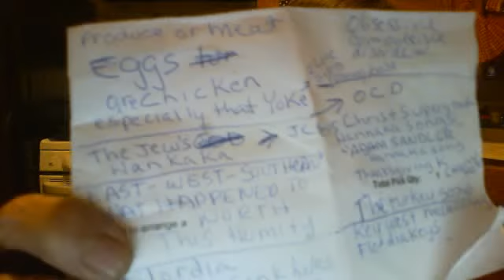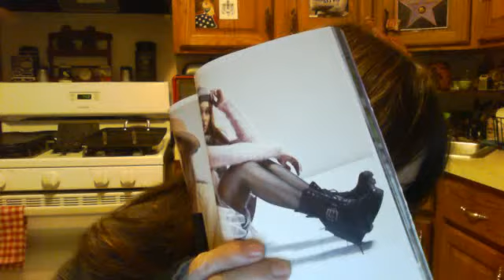one song show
me n my dog .